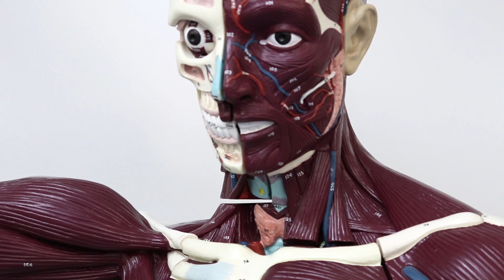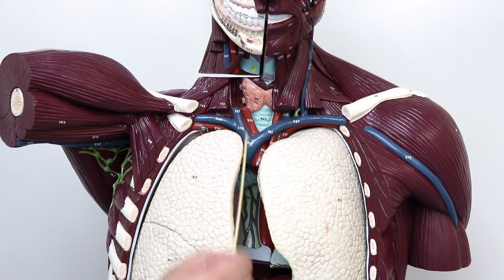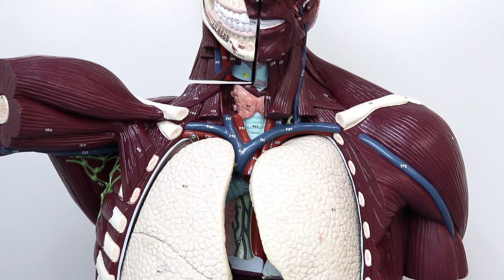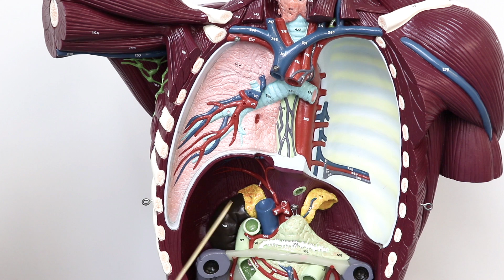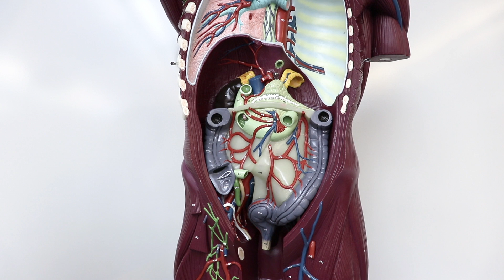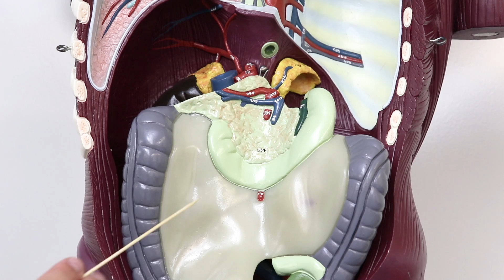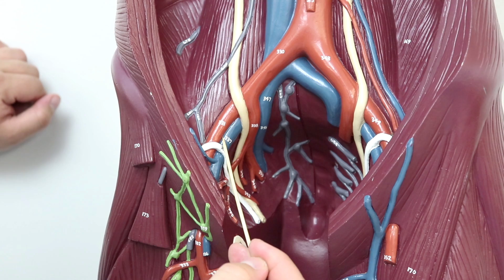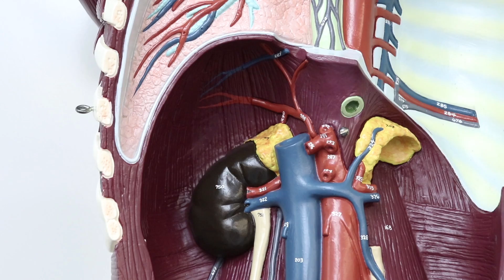Circulatory System | Veins of the Thorax & Abdomen | Torso Anatomy Model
Ninja Nerds!
In this lecture Professor Zach Murphy will be presenting on the veins of the thorax and abdomen on the torso anatomy model. We look at the veins in the head, neck, thorax, abdomen, and also identify some in the lower limb. We hope you enjoy this lecture and be sure to support us below!